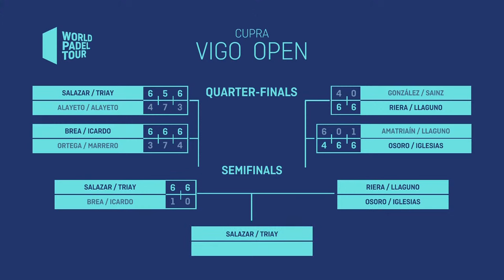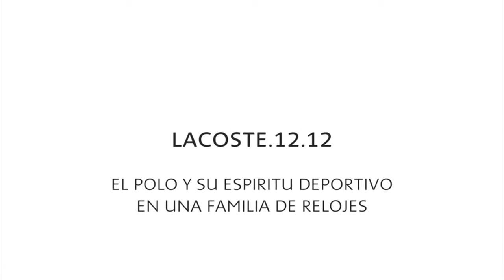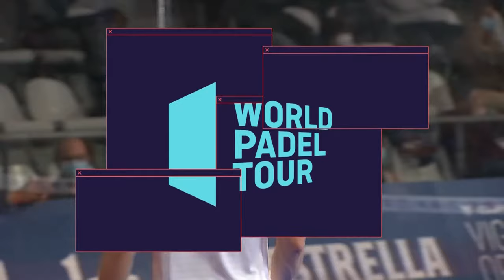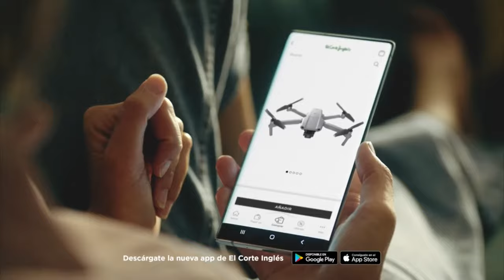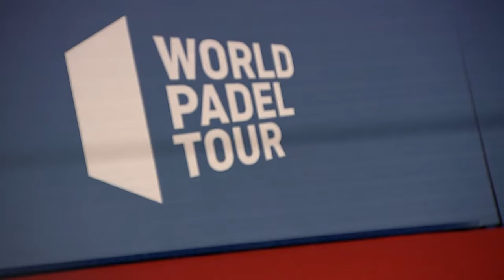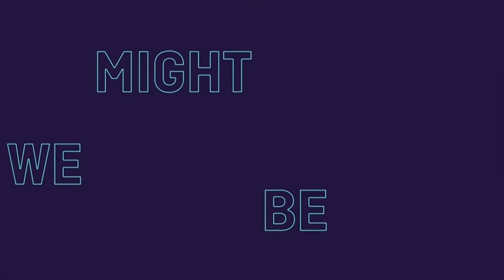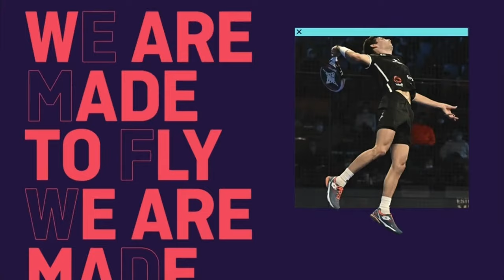Semifinales Tarde - Cupra Vigo Open 2021 - World Padel Tour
¡World Padel Tour en directo en el Cupra Vigo Open!